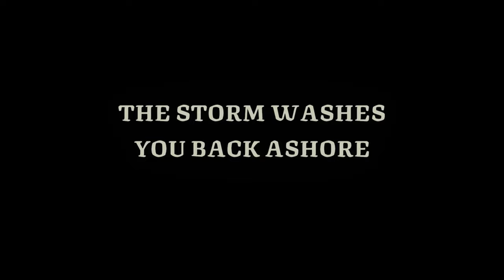ProZD Plays Ship of Fools // Ep 03: Hugh Jackman Shows Up